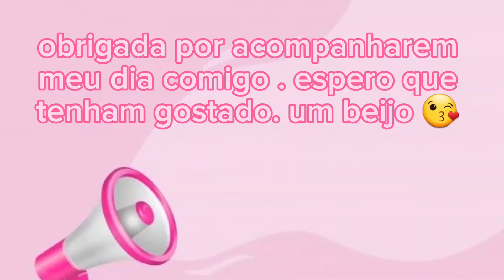organizando muitas mercadorias lindas 🎀🛍